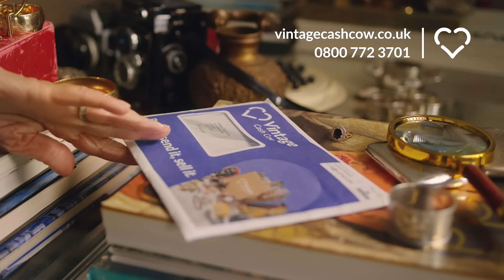Meet Linda - Another Happy Vintage Cash Cow Customer!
Introducing our brand new TV advert! 🐮✨ Watch Linda review her amazing experience with Vintage Cash Cow. From an old gold chain to cameras, Linda sold her unwanted items the easy way.

📦 Send us your items for free
💵 Get a no-obligation offer
🚚 Free, insured shipping
💰 Fast payment

👉 Ready to join Linda and discover the value of your vintage items?